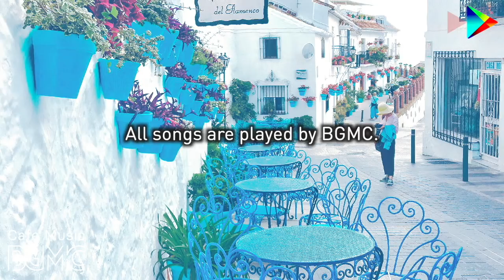European Cafe Music & Jazz - Romantic Accordion Cafe Music for Breakfast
Amazon Music
▼ BGM channel
Amazon Music
▼ Hawaiian BGM channel
Amazon Music
▼ Hip Hop Jazz BGM channel
Amazon Music
▼ Ambient BGM channel
Amazon Music

Morning.

Please use the hashtag "BGMClife" and share your BGMC Life!